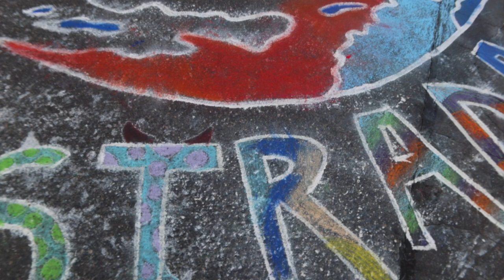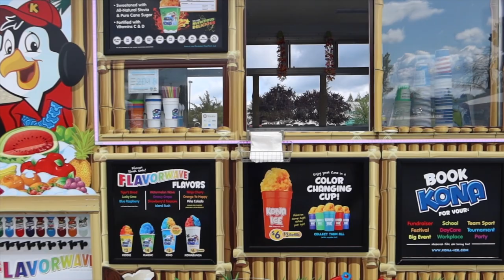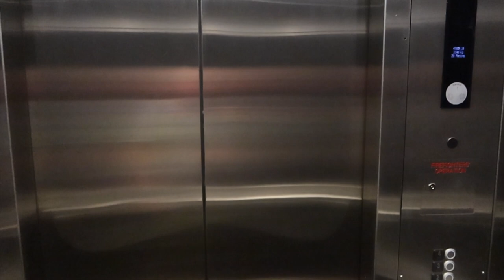La Strada dei Pastelli / Street Chalk Art festival Oregon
We visited La Strada dei Pastelli festival in Beaverton Oregon. Street chalk art. Filmed with the new g7x mark 3. This camera unfortunately is yielding too much unfocused footage, so am returning it and will use the g7x mark 2 until my Sony RX100 replace arrives. We ate sushi at a sushi track and had a Jamba Juice.